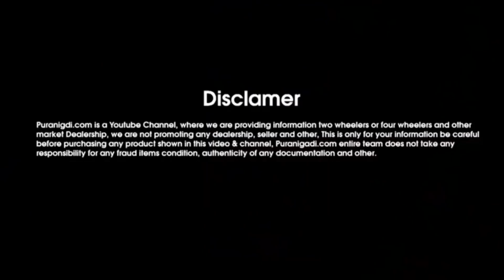👉भारी छूट पर खरीदे Second Hand WagonR Stingray Car for Sale |Used Maruti Suzuki Wagon R Stingray Car